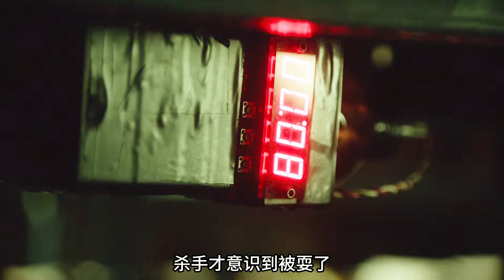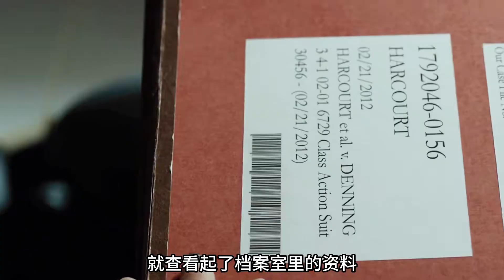女人來公司接男友回家，結果卻被槍頂住了腦袋！